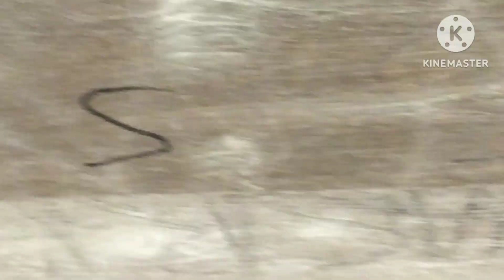হায়দ্রাবাদ গোলকুন্ডা কেল্লা